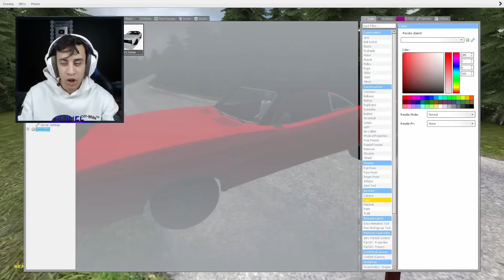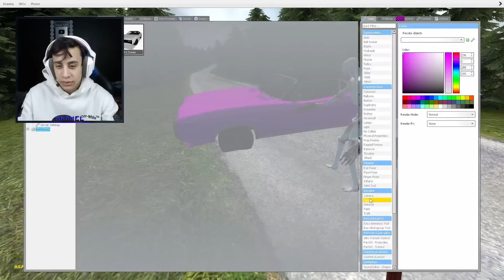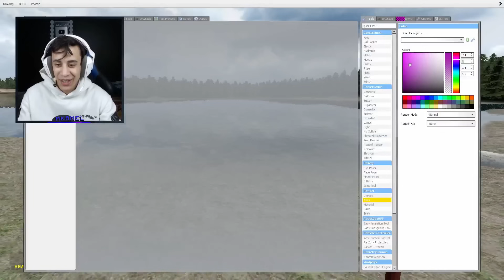لعبة الغميضة الهروب من رأس الصفارة المتحول الي الكلب و القط المتكلم ..!! 🔥😱 | Garry's Mod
إنستقرامي:👇
رابط قناتي الثانية:(ماين كرافت + اليوميات😂)

MineCraft Movie